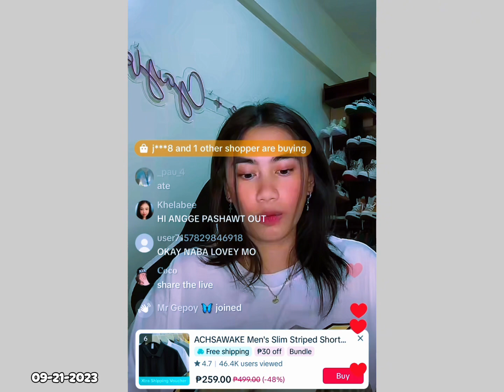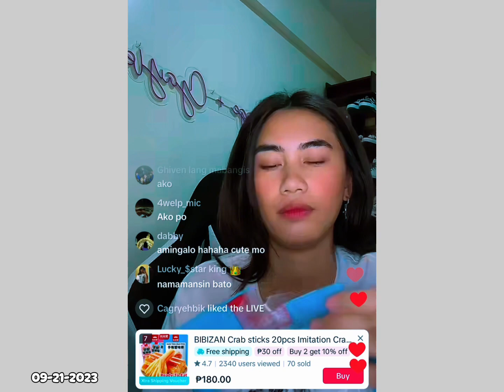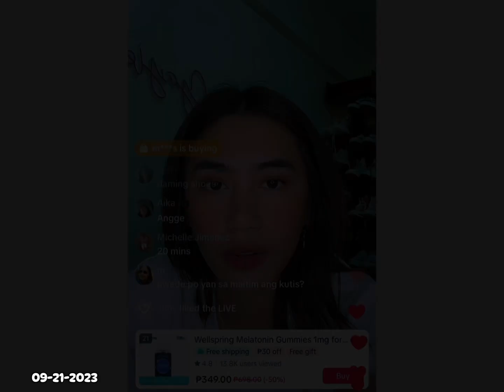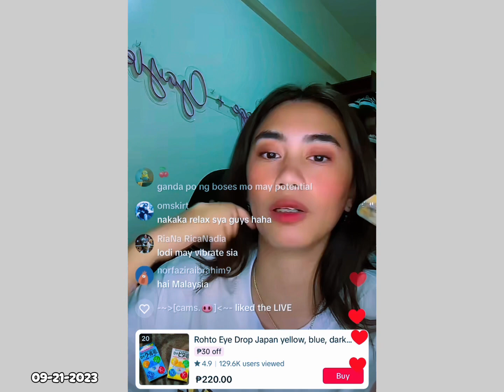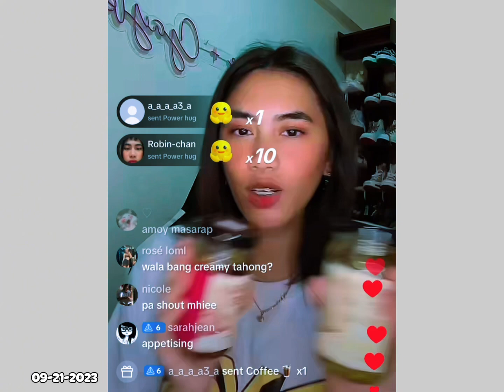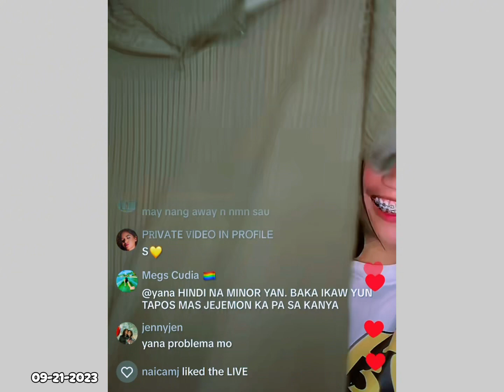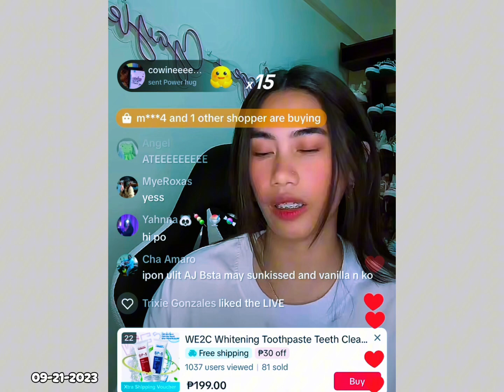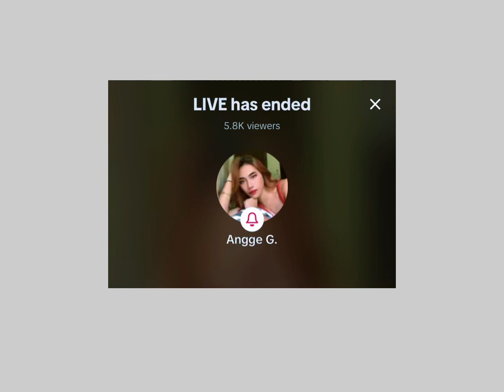DI KA LANG MAEENTERTAIN MAPAPABILI KA PA DAHIL SA GALING NYANG MAG SALES TALK😆NAMAMANSIN PA SYA😂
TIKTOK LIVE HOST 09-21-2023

Angelica Jhane Gegante 💚

💚AngGayle💚

Fb: Angge G. 205k followers
Bigo: Angge G.

Fb: Shainna Gayle De Castro 403k followers